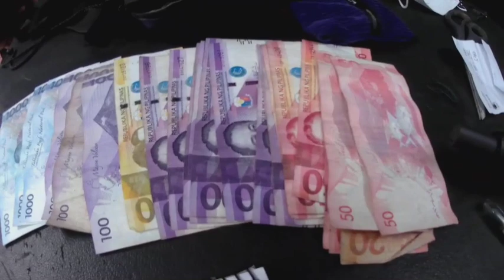EP56, NIGHT SPEARFISHING GRABI ANG HABOL KO DITO KAYA PINAPATAY KO SA KASAMA KO,,